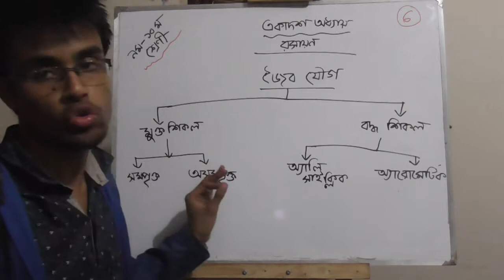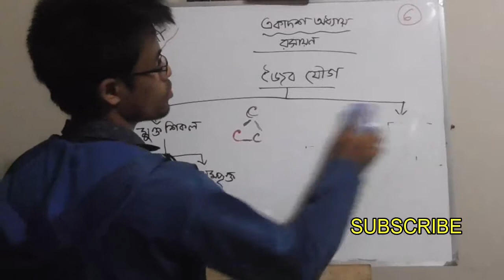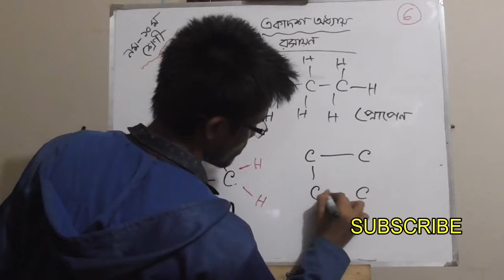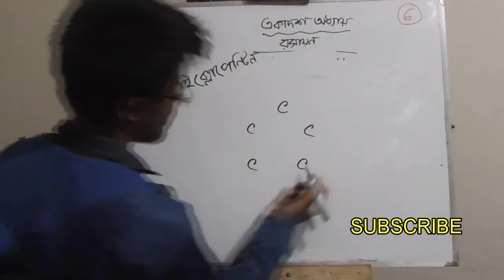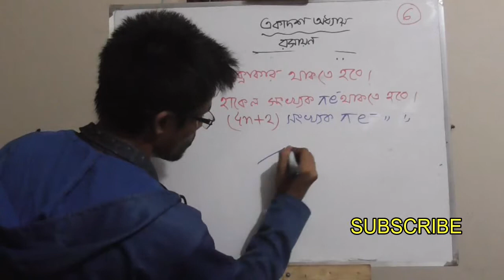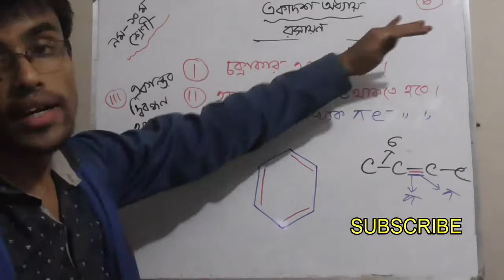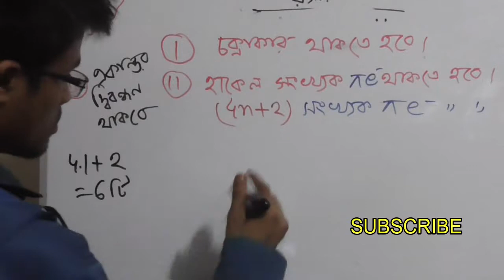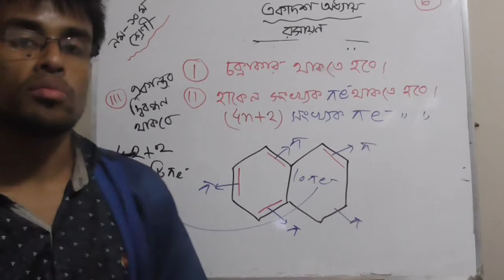৬.অ্যালিসাইক্লিক এবং অ্যারোমেটিক যৌগের নামকরণ, alicyclic and aromatic,ssc chemistry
SSC Chemistry 11th chatper 6.Aliphatic,aromatic